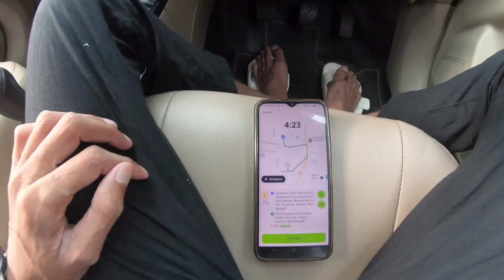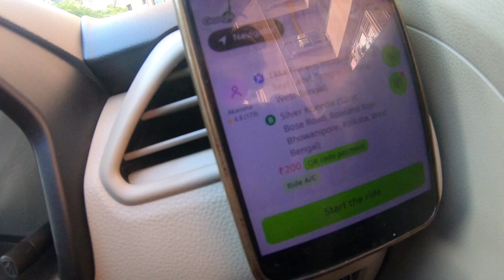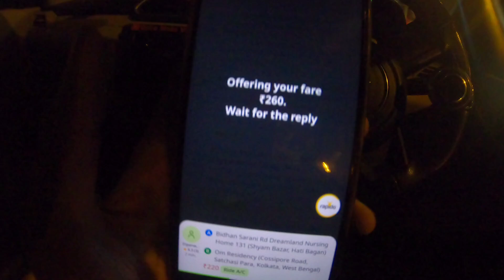Kolkata ride in drive